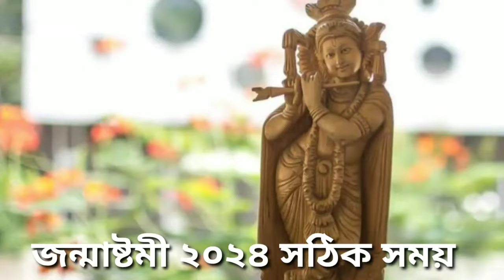Janmashtami 2024 Date and Time | জন্মাষ্টমী 2024 সময়সূচি | Janmashtami kobe ২০২৪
শ্রীকৃষ্ণ জন্মাষ্টমী ২০২৪ এইবছর কবে এবং কখন পড়েছে ?জন্মাষ্টমী পালনের নিয়ম ও বিধি |Janmashtami 2024
শ্রীকৃষ্ণের জন্মাষ্টমী ২০২৪ পালনের সময় ও নিয়ম | Shri Krishna Janmashtami 2024 Time and Vidhi

নমস্কার দর্শক বন্ধুরা এই ভিডিওর মাধ্যমে আপনাদের সামনে আলোচনা করা হয়েছে ভগবান জন্মাষ্টমী ২০২৪ পালনের সময় ও নিয়ম সম্পর্কে | Shri Krishna Janmashtami 2024 Time and Vidhi , shri krishna janmashtami 2024 time and date
জন্মাষ্টমী ২০২৪, কৃষ্ণের জন্মাষ্টমী ২০২৪,
Janmashtami 2023, Janmashtami 2023 Date and Time, জন্মাষ্টমী 2023 তারিখ,জন্মাষ্টমী ব্রত পালনের নিয়ম
জন্মাষ্টমী ব্রত পালনের নিয়ম,কি কি করবেন, Janmashtami puja paddhati in bengali , Janmashtaami 2023
Krishna Janmashtami Vrat Mahatmya Vidhi Mantra 2023
জন্মাষ্টমী ব্রত মাহাত্ম্য ২০২৩ | ব্রত ৬ সেপ্টেম্বর নাকি ৭ সেপ্টেম্বর? কিভাবে কৃষ্ণের জন্মাষ্টমী ব্রত মহোৎসব পালন করবেন? ব্রতের সঙ্কল্প মন্ত্র
জন্মাষ্টমী ২০২৩ সময়সূচী ও পূজার নিয়ম বিধি। পূজার শুভ সময়। Janmashtami 2023 Date Time Puja Vidhi।

shri krishna janmashtami 2023 time and date
জন্মাষ্টমী 2023 তারিখ  ও সময়, জন্মাষ্টমী 2023 কবে